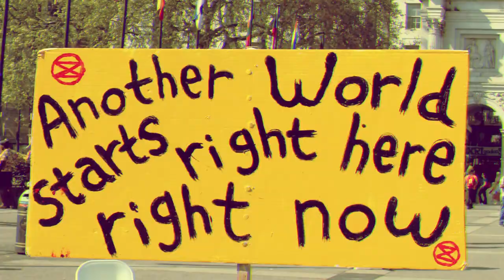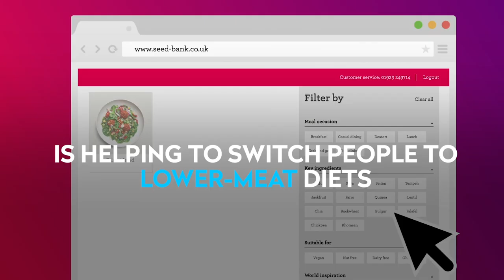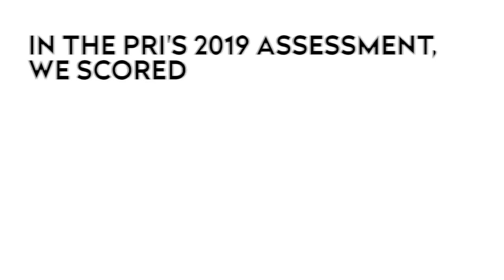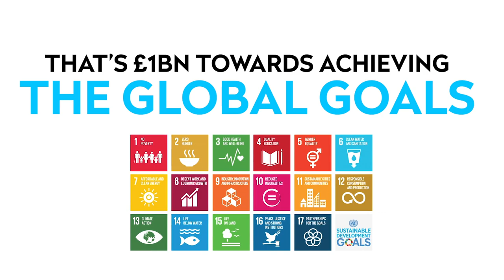Investing in the Future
At Bridges, we believe investing in a better future for people and the planet is a unique opportunity to create lasting economic value. That's why investing in the future is the future of investing.